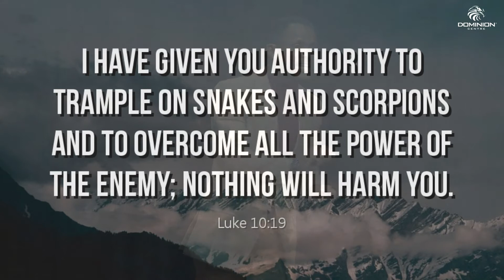His Name - 02 | Minister Femi Ilori